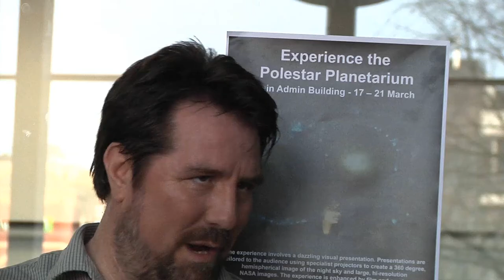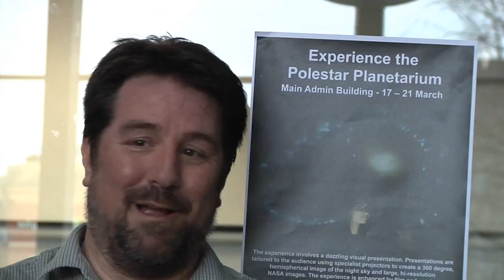National Science and Engineering Week: Polestar Planetarium | University of Lincoln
The Polestar Planetarium is a 6 meter in diameter inflatable dome that houses powerful projection equipment to give a full 360 degree, hi-resolution view of the night sky. Created and presented by the enthusiastic Richard Lake, The University of Lincoln invited him to bring his Planetarium to the campus as part of the National Science and Engineering Week. This is an interview with Richard Lake about the Planetarium, how well it's been received at the University, and how he got his love for space.

📍 Address: University of Lincoln, Brayford Pool, Lincoln, LN6 7TS